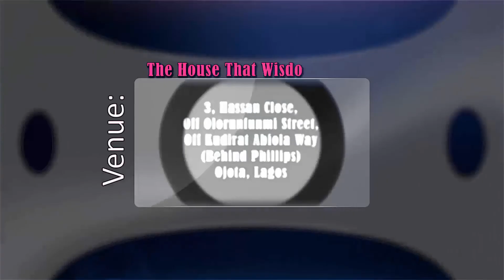As we press on to 2017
As 2016 trickles to a close, we look forward to a more exciting and rewarding 2017. Yes indeed, we can tell, that it would be our year of sustenance.